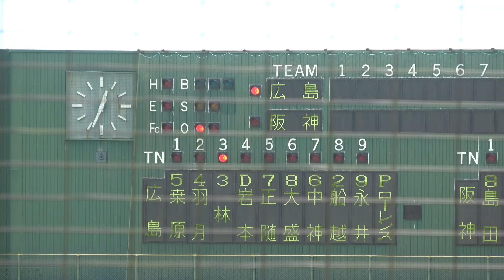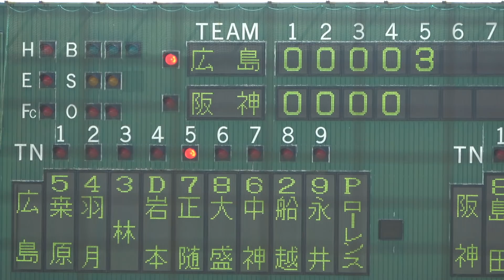また死球から・・藤浪晋太郎投手２軍での広島戦（9/8）に登板、４回まで力投を見せるも５回に流れが変わる死球とミス・・・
ウェスタンリーグ　阪神対広島
４回まで０点に抑えていた藤浪投手ですが、５回先頭打者に死球を与えその後、連打を浴び失点を重ねる。
この回で降板となり、今シーズン中の１軍が微妙に・・